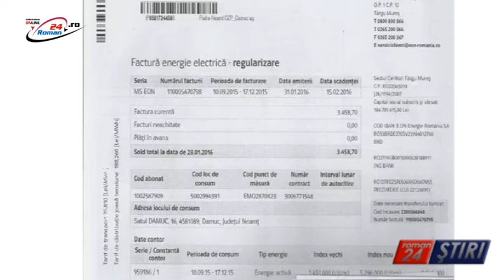UNDE ŞI CÂND SE IA LUMINA